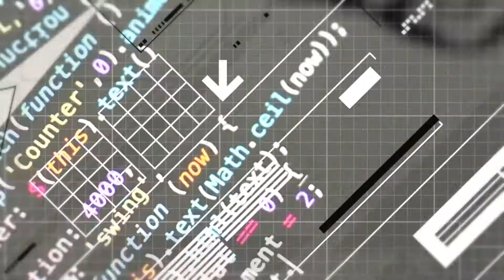The Pandemic of Ransomware: How Cybercriminals React to the Chaos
Phishing is the number one way that the bad guys infect computers with malware like ransomware. With the world at a practical standstill and in utter chaos, one thing that has not slowed down is the amount of phishing attacks, and thus the number of ransomware attacks. In fact, attempts by cybercriminals to infiltrate networks has increased during these uncertain times. It's estimated that Google has blocked nearly 18 million COVID-19 related phishing attacks. People are less secure now, and the bad guys know it.

Join Erich Kron, Security Awareness Advocate at KnowBe4, as he discusses the latest advances in ransomware, phishing trends, and why it's more important than ever to have a strong security culture within your organization.